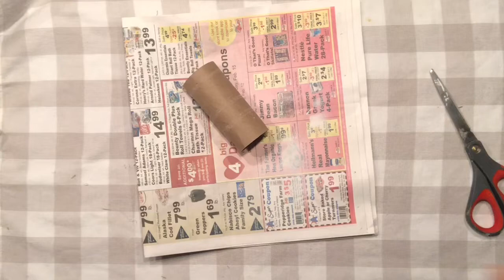Toilet Paper Roll Angel DIY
Let's have fun making easy and budget friendly Angel.